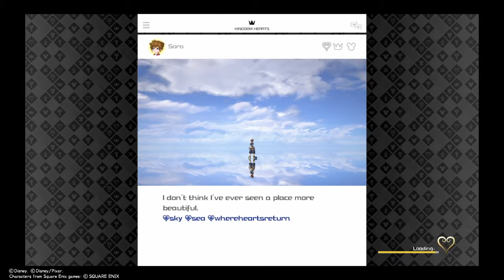Kingdom Hearts 3 Part 10. Kingdom Of Corona Part 1.